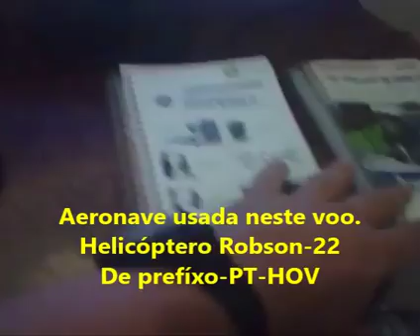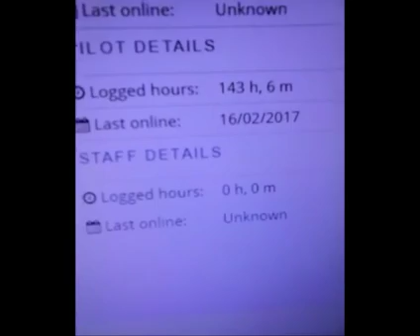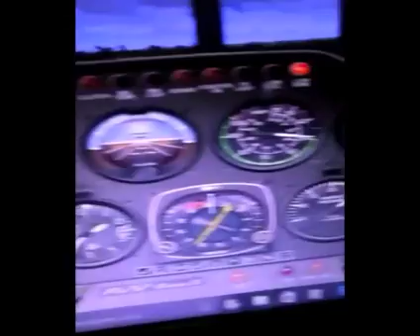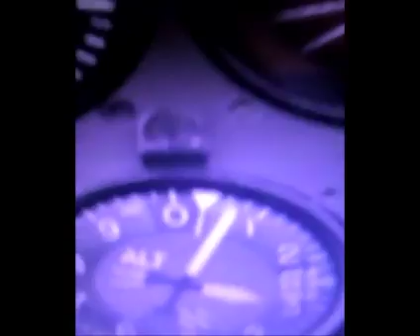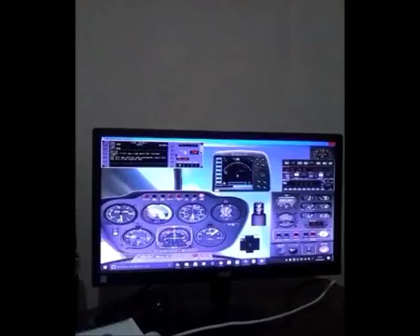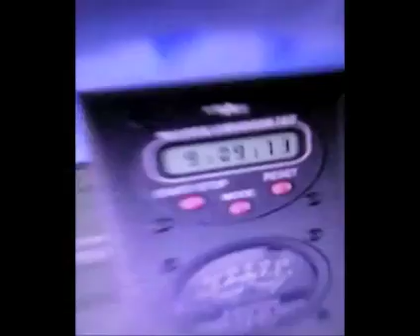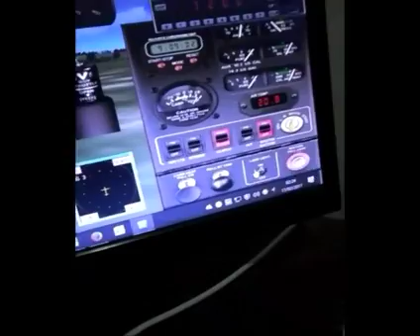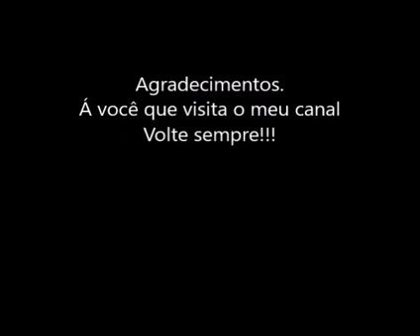Meu voo n° 239 na IVAO